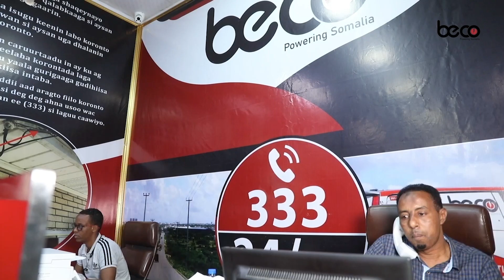“Qoor-Qoor wuxuu shaqaale u ahaa Fahad Yaasiin iyo Farmaajo, balse waxba kuma kordhin Galmudug”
“Qoor-Qoor wuxuu shaqaale u ahaa Fahad Yaasiin iyo Farmaajo, balse waxba kuma kordhin Galmudug” Axmed Guuleed